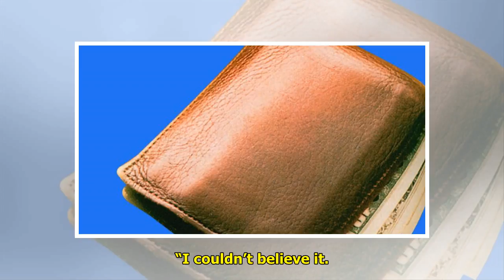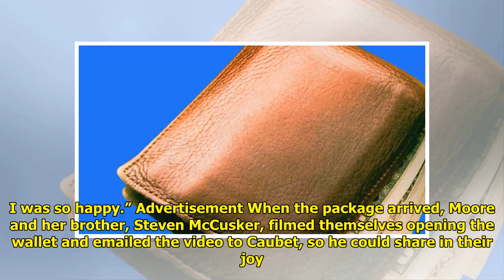Wallet lost decades ago finally returned to soldier’s family in New Hampshire